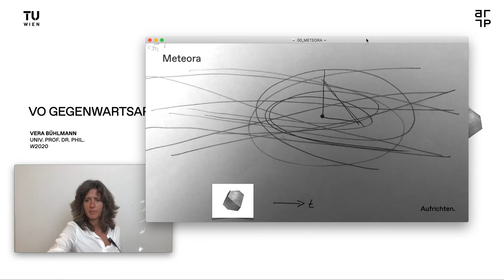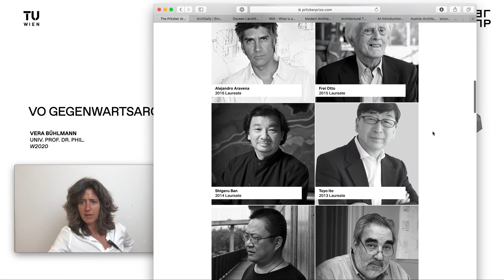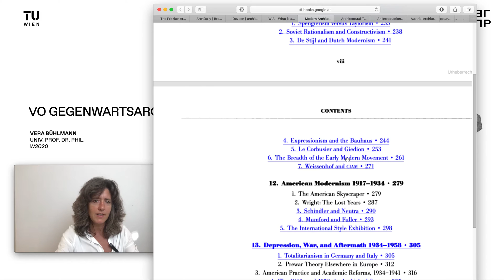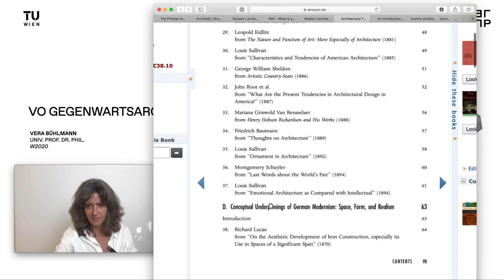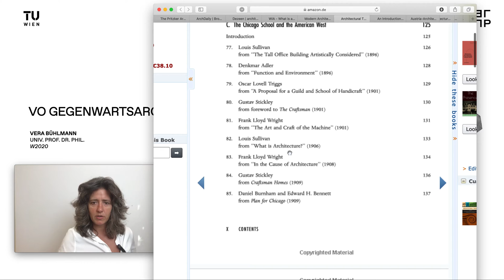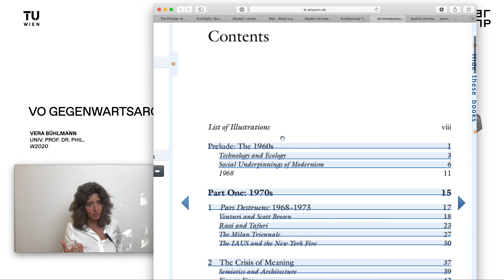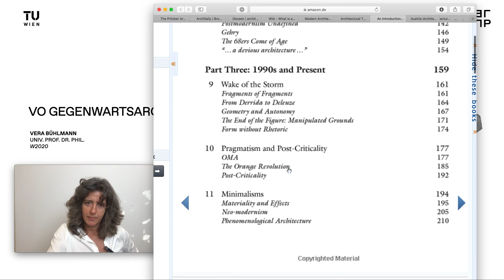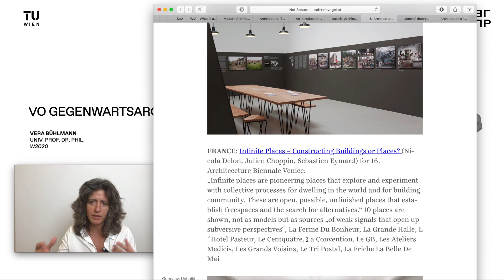Once Upon A Plenitude: Architektur und Gegenwart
Bachelor Vorlesung Gegenwartsarchitektur, Winter 2020
ATTP Architekturtheorie und Technikphilosophie,  TU Wien